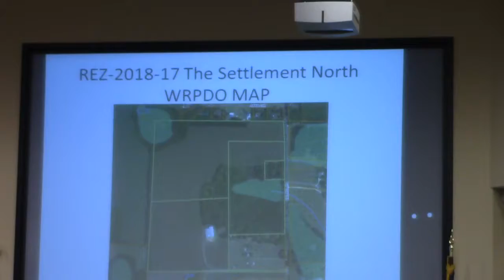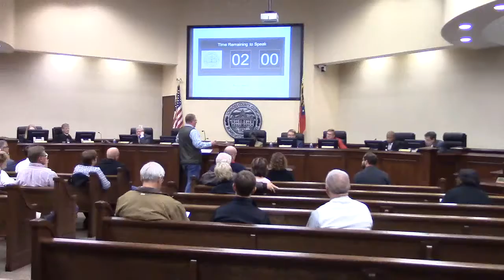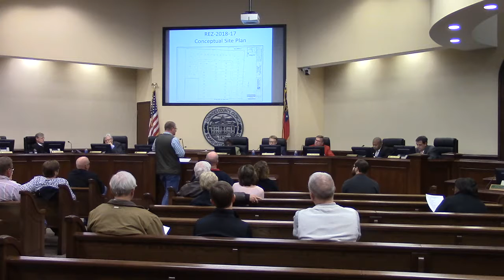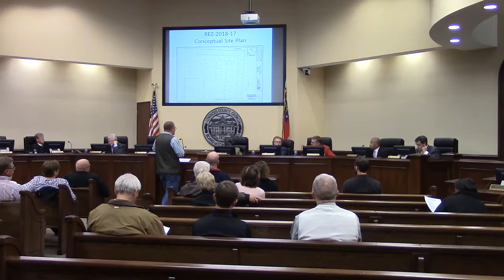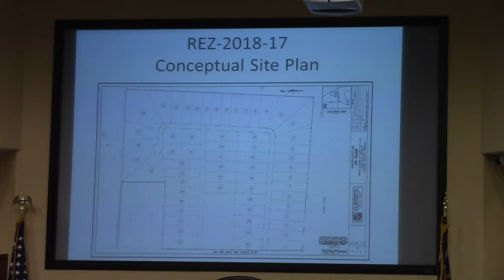5a. REZ-2018-17 5999 Val Del Road E-A to R-1,98.95 acres @ LCC Work - 2018-12-11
5 a. REZ-2018-17 The Settlement North, 5999 Val Del Road E-A to R-1, Well & Septic, ~98.95 acres
TRC Recommendations: Various
GLPC Recommendation: Denial

Motion to deny - no second
Motion to rezone to R1  (1 acre lots) with a maximum of 60 lots 2 yes, 3 no
Motion to rezone to RA (2.5 acre lots) - unanimous